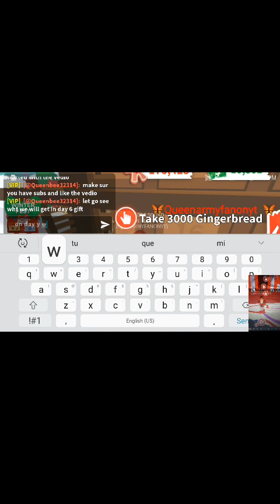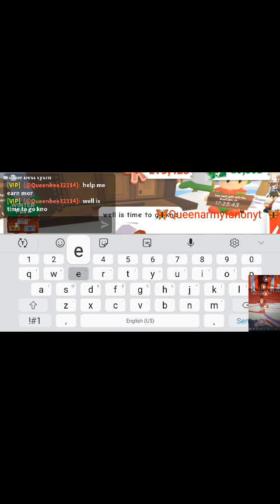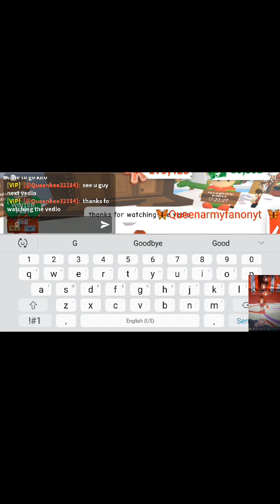🦋Queenarmyfanonyt 🦋 I just open my day 6 gift got 3000 gingerbread cookie see u next vedio